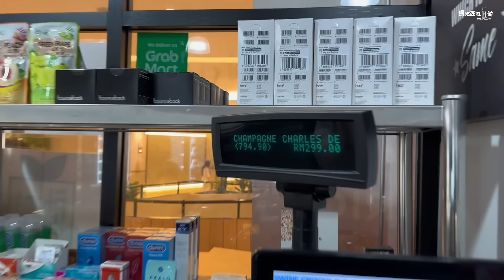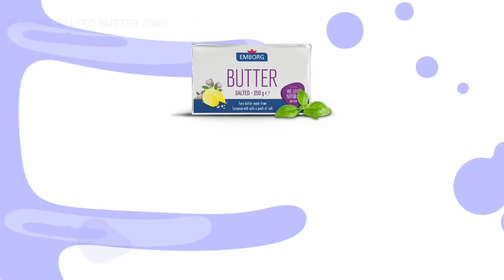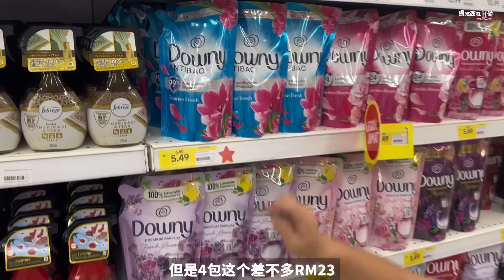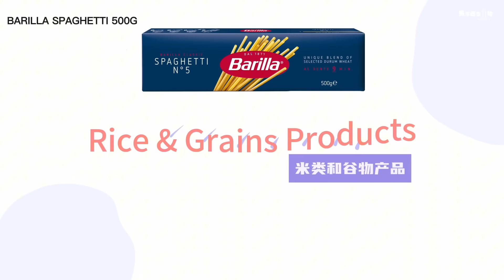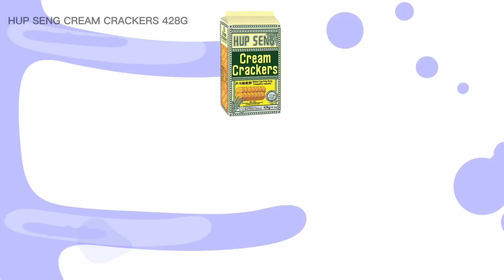【吉隆坡3大平民超市】你猜那家最便宜？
我們帶著好奇的心，選了39件產品，在8月的某天，走訪三間大家心目中的平民超市，看看到底哪裡最便宜。

鳴謝（場地贊助）：Swine Grocer